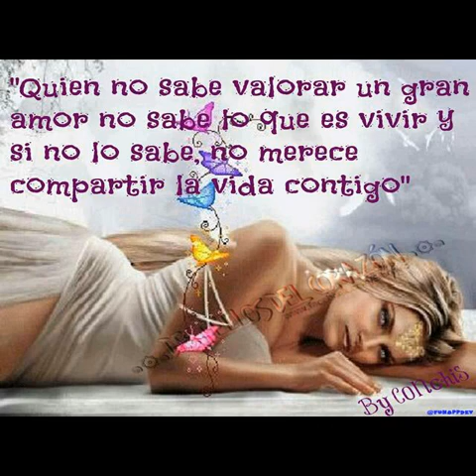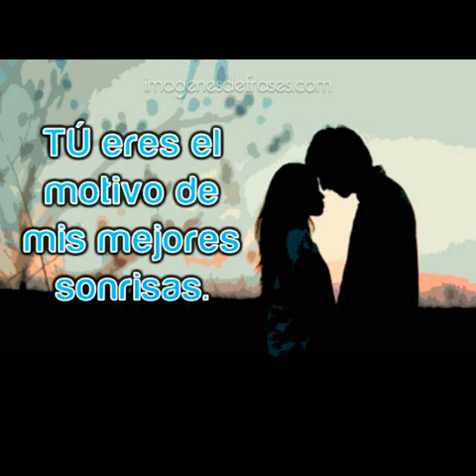Grupo comando en esta soledad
Comando desde san luis del cordero durango